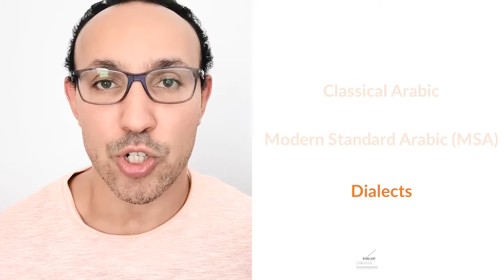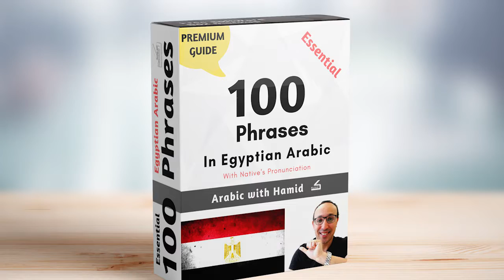Modern Standard Arabic (Fusha) Versus Dialect For Communication In Daily Life Situations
Modern Standard Arabic (Fusha) Versus Dialect For Communication In Daily Life Situations |  So you decided to learn Arabic but you find it difficult to decide which route to follow: MSA or dialects. You want conclusive advice from a native regarding this issue? You are in the right place. I will talk about MSA and dialects and which aspects you should consider when choosing each route. I will also talk about how natives perceive MSA and whether it is enough for communication in Arab countries or not.